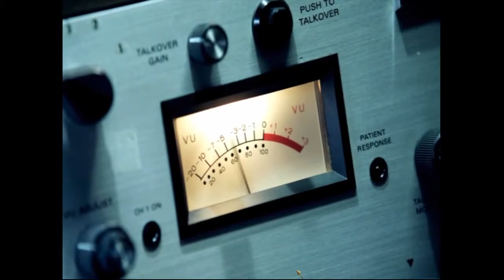Call of Duty 7 (Black Ops) PC - #07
Call of Duty 7 (Black Ops)